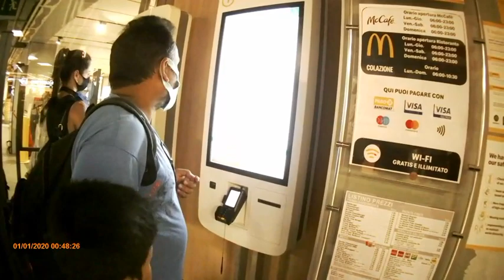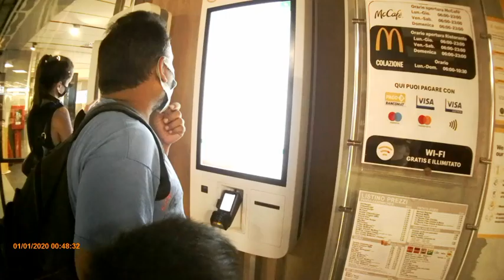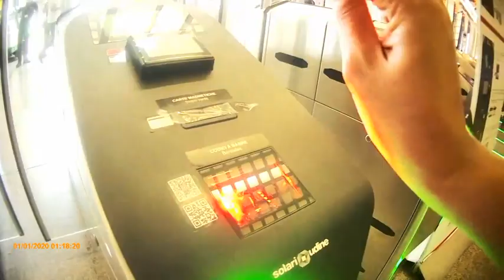Castel Gandolfo lake এ ঘুরতে গেলাম | Travel to Castle Gandolfo | Life with Autism